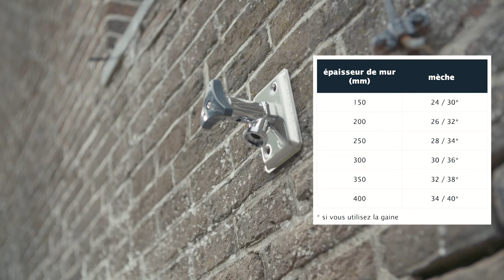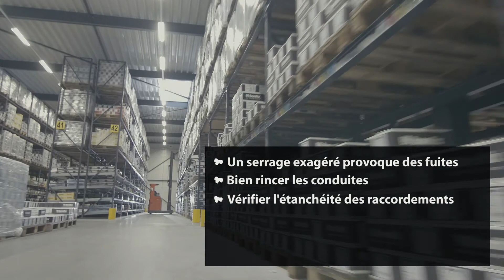Robinet extérieur antigel de luxe | BONFIX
Installer un nouveau robinet extérieur? Le robinet extérieur sans givre de BONFIX est facile à installer et peut être utilisé toute l'année. Même pendant une période glaciale! Disponible en Trois versions:

71605 - peut être raccourci à 15 centimètres - avec une connexion par pincement de 15 mm
71606 - peut être raccourci à 17 centimètres - filetage mâle ou tube
71607 - peut être raccourci à 23 centimètres - filetage mâle ou tube

Le robinet d'extérieur de luxe sans givre est équipé d'un bouton rotatif en plastique (renforcé de fibre de verre), avec un insert en laiton lesté. Cela empêche le soi-disant fonctionnement du robinet.

Le montage du robinet extérieur est facile, car la broche n'a pas besoin d'être raccourcie. Pour adapter le robinet, il vous suffit de raccourcir et de connecter le tuyau en cuivre. Le robinet a un dispositif anti-retour intégré, ce qui empêche l'eau (contaminée) de refluer dans le réseau d'alimentation en eau. Parce que le robinet a subi un traitement de surface supplémentaire, il est magnifiquement chromé poli.

Grâce à la taille de connexion universelle de 15 mm, il existe de nombreuses options de connexion telles que le pincement, le soudage et le pressage. Installable dans la construction existante et dans la nouvelle construction.

Convient pour des épaisseurs de paroi de 245 mm, si la tuyauterie doit être cachée à l'intérieur.

Dans les endroits où des personnes non autorisées ont accès au robinet de façade, le robinet peut être fermé avec une clé de commande. Ceci est fourni en standard.

Bienvenue sur la chaîne YouTube BONFIX. Consultez ici des conseils pratiques, des conseils et des informations sur nos produits. 👍🏻

BONFIX est un fabricant de raccords à compression sanitaires et industriels, de raccords à sertir, de systèmes de tuyaux multicouches, de robinets en laiton, de tuyaux, de tuyaux et d'accessoires. Nos produits Bonfix sont disponibles dans les quincailleries et en gros aux Pays-Bas, en Belgique et au Luxembourg.